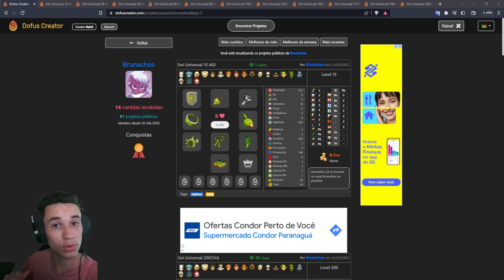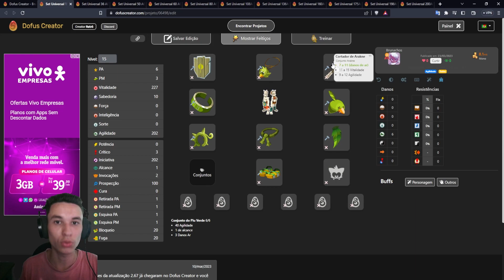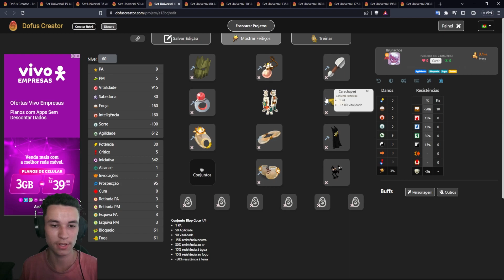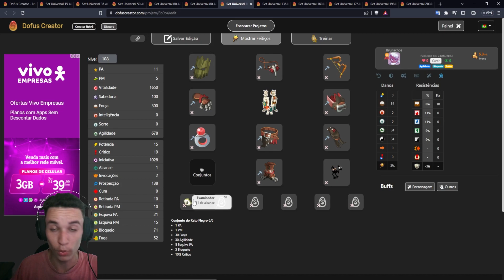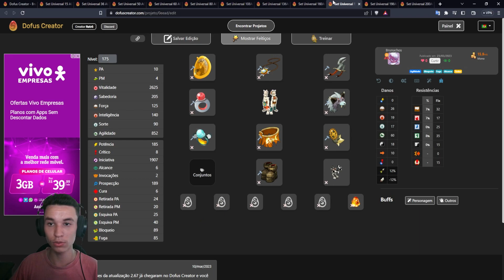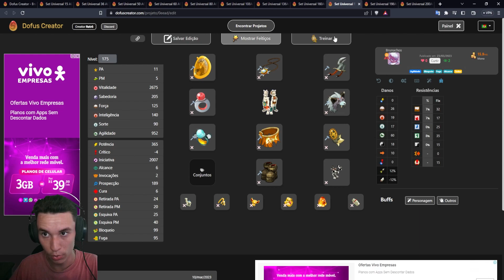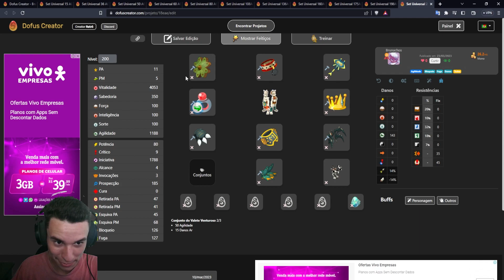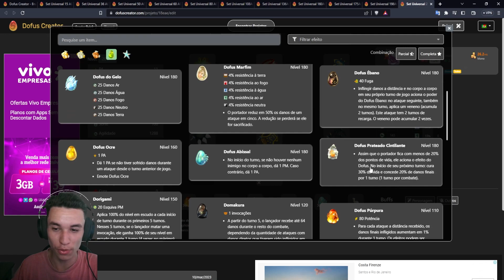[Dofus] BUILDS DE TODOS OS NÍVEIS 1 AO 200 EM AR !